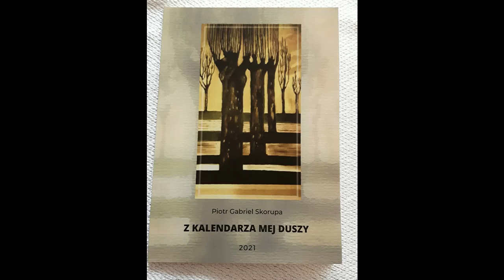Piotr Gabriel Skorupa PLONIE WRZESIEN Czyta: Bogdan Dmowski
Z KALENDARZA MEJ DUSZY U.P.R. PASJA Bielsko Biala 2021